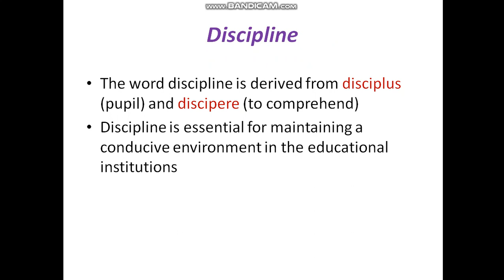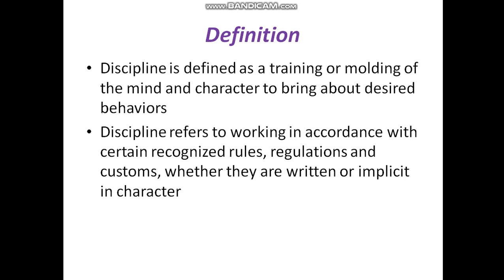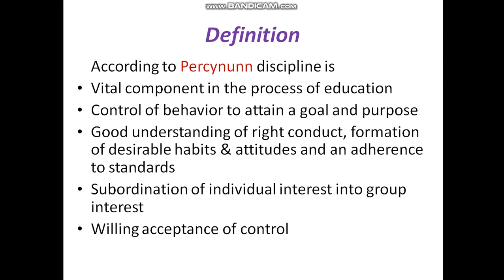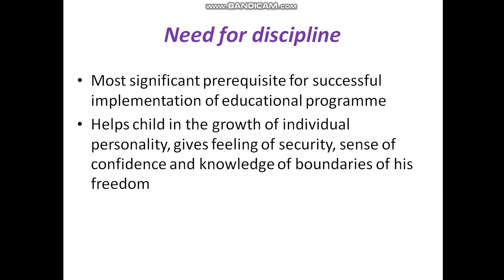discipline in nursing education - Definition and needs